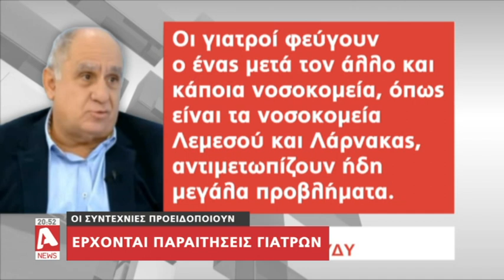Προειδοποιούν για νέο κύμα παραιτήσεων γιατρών οι συντεχνίες